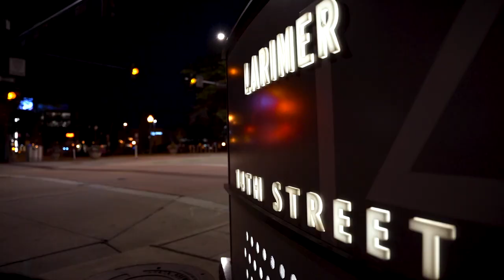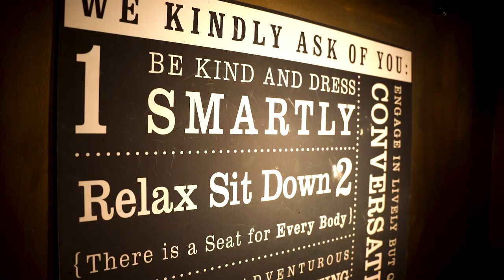Green Russell and the history below Denver's Larimer Square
Underneath the most iconic city block in Downtown Denver is a chef driven cocktail joint filled with amazing drinks and lots of history. Jacqueline Bonanno describes the magic that you'll find in Green Russell.